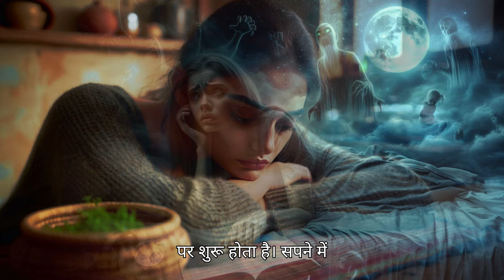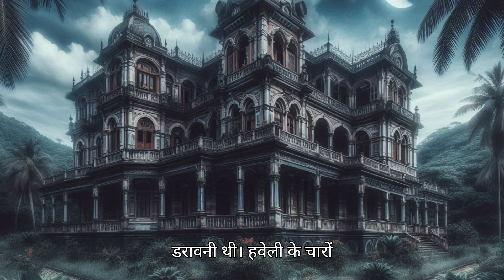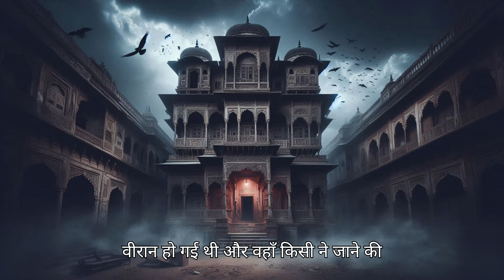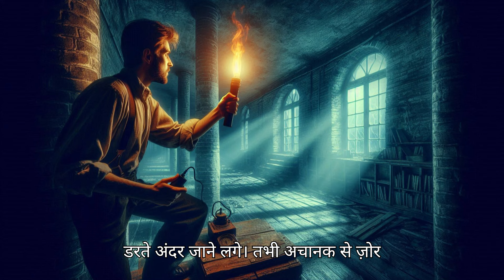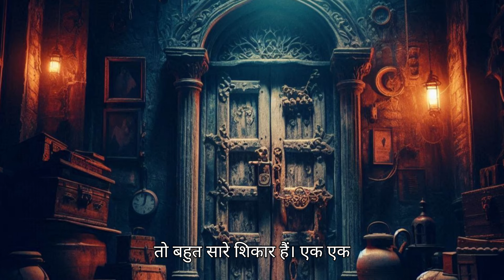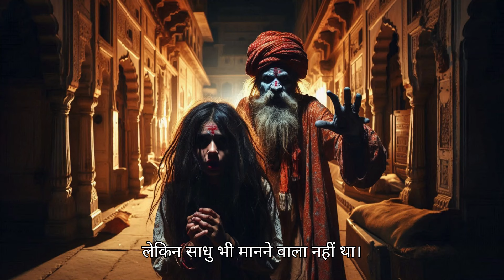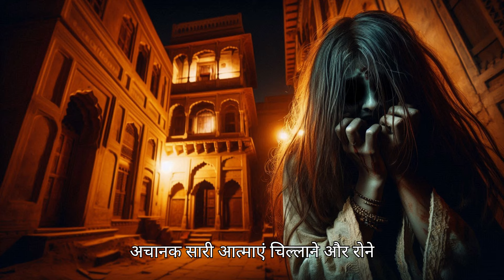खूनी सपना | KHUNI SAPNA | REAL HORROR STORY | HINDI STORY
खुनी सपना | Khuni Sapna | Real Horror Story |

Hi
this channel purpose only for entertainment